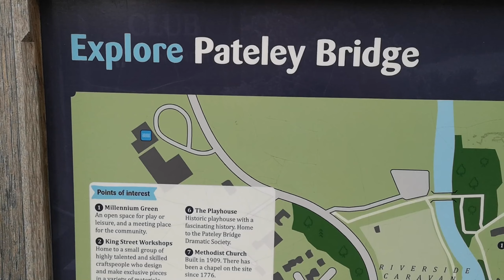Nidderdale showground 2021